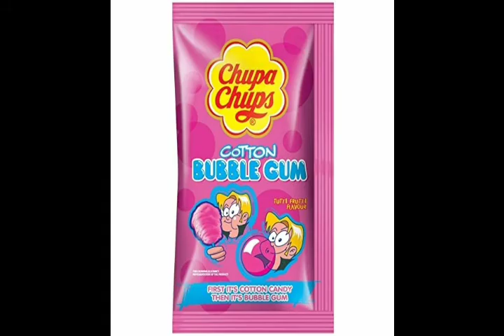chewing gum chabane se kya hota hai, chewing gum pet me jane se kya hota hai,benefits side effects,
making big bubble from chewing gum, how to make large bubble, chewing gum experiments, very big chewing gum bubbles, biggest bubble from chewing gum, center fruit bubble, center fresh, center fruit experiments, best experiments in india, bubble of 1000 chewing gum, 1000 center fruit experiment, crazy xyz, the indian unboxer, tiu
chewing gum, The Science System, swallow gum, swallow chewing gum by mistake, swallow bubble gum, facts about human body, chewing gum stuck in throat, chewing gum stuck in stomach, What are side effects of chewing gum, is chewing gum bad for Your health, chewing gum swallowed side effects, remove chewing on hair, How to remove chewing gum easily, remove chewing gum easily, what can dissolve chewing gum, TSS MEDICAL SERIES EP-2, TSS MEDICAL SERIES EP-4